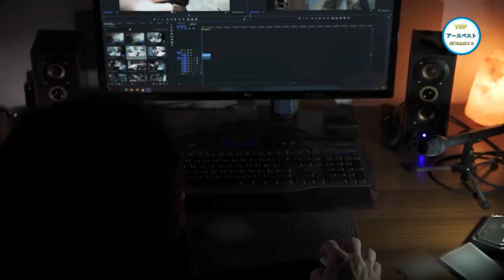漁師が捕獲したこの謎の生物は世界を震撼させた！8匹の謎の生き物がカメラに捉えられた！神秘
私たちの生活は様々な生物の姿を欠かさないものの、宇宙人や神话中の超現実生物は、どうも人間の好奇心と探求欲をより容易に刺激し、引き起こす傾向にある。山にいる人の顔をしたフクロウから、野原に潜む愛らしい若い怪物、子犬に追いかけられる謎のエイリアンまで。 このビデオでは、カメラが捉えた8つの不思議な生き物をお届けします。